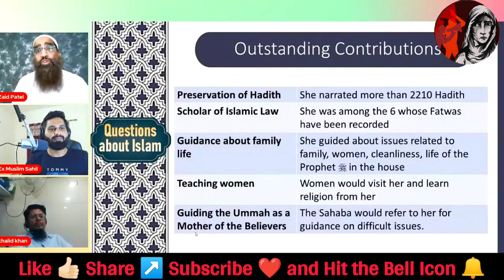exmuslim - Zaid Patel vs Ex Muslim Sahil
Ex Muslim - Zaid Patel vs Ex Muslim Sahil | Adam Seeker Alive | Ex Muslim Movment | Ex Muslim Girl | Ex Muslim Show | Sahil | Sameer | Adam Seeker

ex mushlim,
exmuslim sahil,
exmuslim,